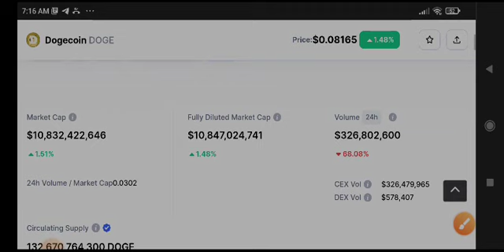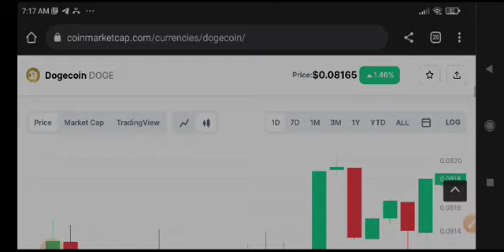Dogecoin Price Prediction! Dogecoin Today News